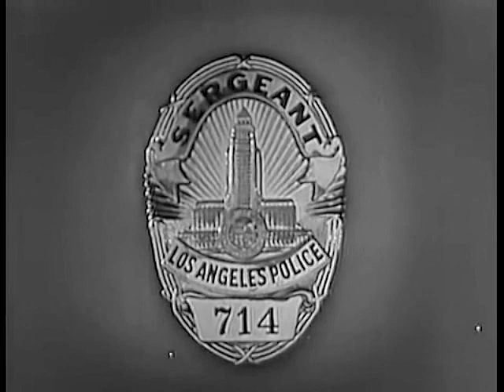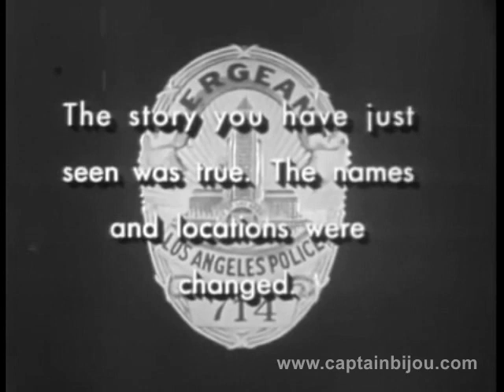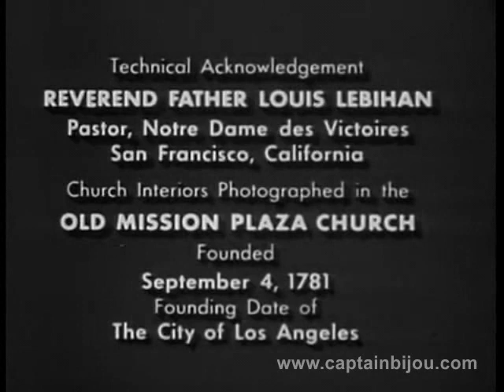1953 DRAGNET - "The Big Little Jesus" - Jack Webb, Ben Alexander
Starring Jack Webb, Ben Alexander, Harry Bartell, Joe Carioca Jr., James Griffith, Ralph Moody and Herb Vigran. Directed by Jack Webb.

Season 3, episode 17. Here's a special, Christmas-themed DRAGNET television show starring Jack Webb as LAPD Sergeant Joe Friday and Ben Alexander as his partner, Officer Frank Smith.

"The Big Little Jesus" had previously been produced on the radio version of DRAGNET and would be re-made in the later for the DRAGNET '68 series starring Jack Webb and Harry Morgan. It is also the only episode in the series that was not based on actual LAPD case, but instead, on an incident from the files of the San Francisco Police Department.

Black and white. Not rated.